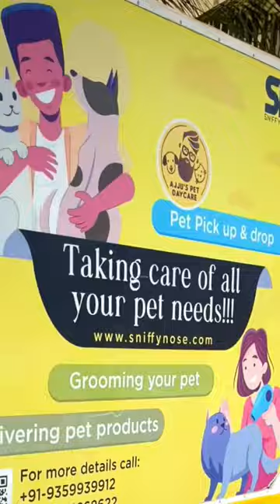Pet Taxi for grooming centre trips, hostel pick & drop, vet visits